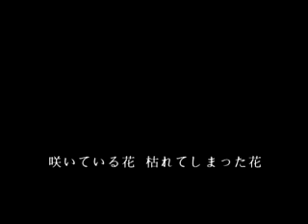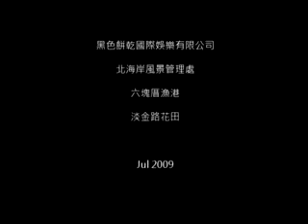A25 高士文 綻放的花枯萎的花